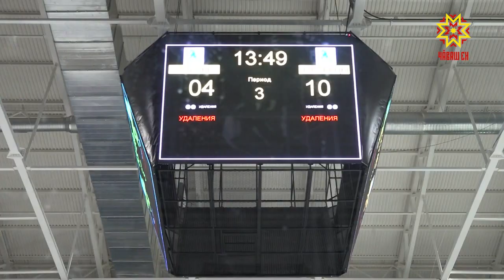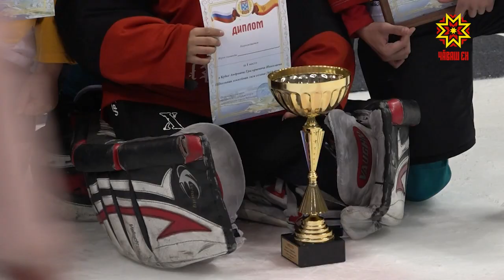Команда "Чапаевцы" стала чемпионом школьной хоккейной лиги.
В финальном матче игроки 60-ой чебоксарской школы обыграли соперника -команду Снежные барсы из 9-ой школы со счетом 10:4